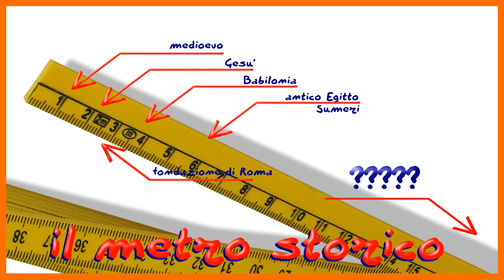SPL0108 - Il metro storico - noi e l'Homo Sapiens - esperimenti di storia.